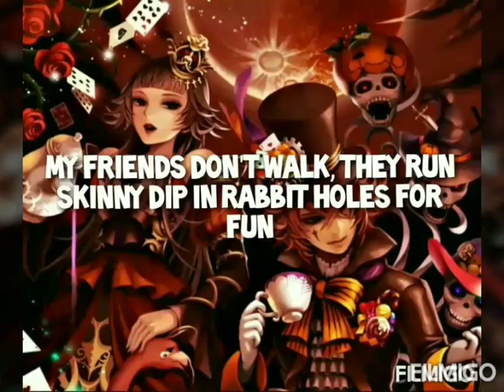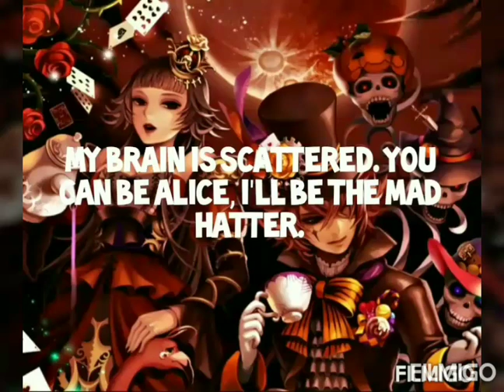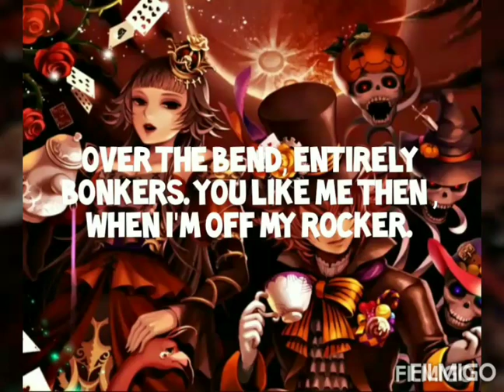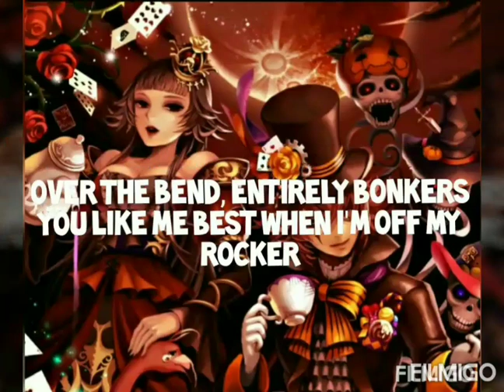Mad Hatter cover song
It's just a cover song of Mad Hatter by Melanie Martinez nothing new.